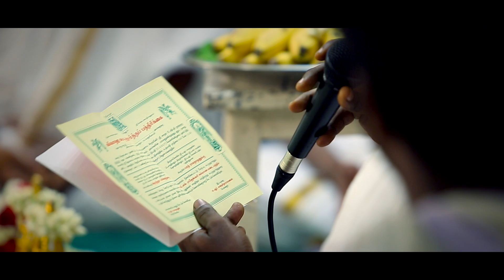BARATH & SHRADDHA WEDDING HIGHLIGHTS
BARATH & SHRADDHA WEDDING HIGHLIGHTS @ Rameshvisuals Photography
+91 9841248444